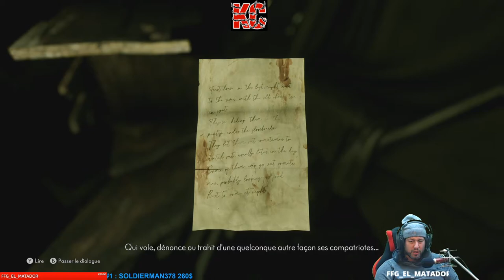The Medium Live Gameplay Épisode 7 Fr Karibou Canadien